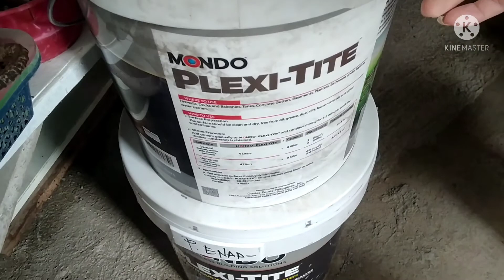Paano mag Waterproofing sa wall